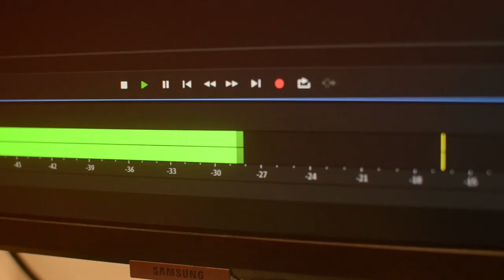ESPACIO JAZZ . 2024 - Programa 16 mayo. Conduce: JULIO GARCÍA CANEPA